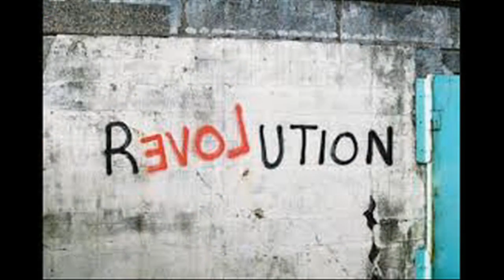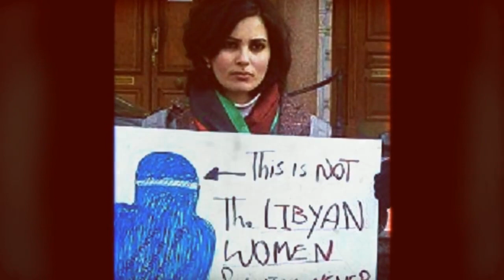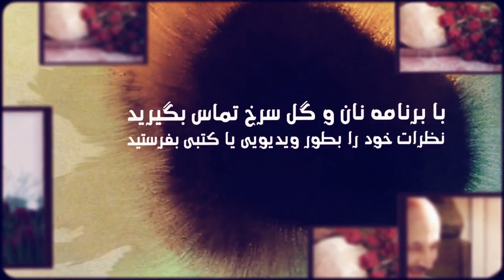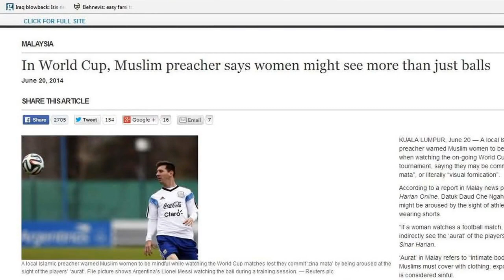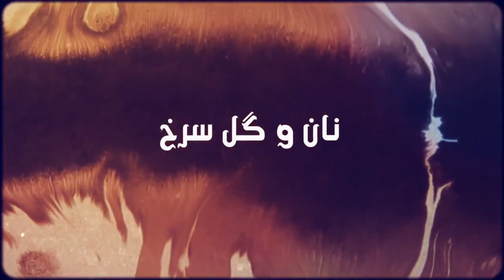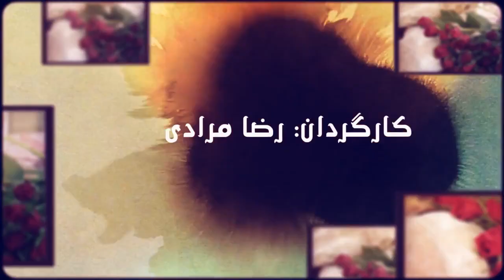Women in Revolution, 8 July 2014, Bread and Roses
Women in Revolution.
Bread and Roses, 8 July 2014
With Maryam Namazie, Fariborz Pooya and Bahram Soroush.
Interview with Magdulien Abaida, Libyan Women's Rights Activist.
Director: Reza Moradi. Programme Consultant: Poone Ravi.